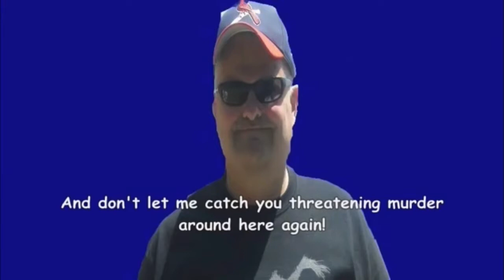Davemadson/Astromadson Friends, Parodies, & Outtakes Remix 1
Tired of all those no fun working on merit badges or stuff, guys?

Then, it’s time to go wild and crazy with a davemadson and his future cousin astromadson’s funny parody remix

And as for you, Dave and Astro, I want you to follow the links I made for you

So, Dave, that was you posting Looney Tunes Intro Parodies 76: It’s One of Those Days when your old name was FilePreserver and your company production was davemadsonproductionsinc.

And Astro, those were your two videos Adventures of Microsoft Sam and Friends 7: Battle of Mount Kilimanjaro and Shield Parodies Special: Logos In Trouble.

NOTE: Dave and Astro, you guys are so rich, even your wives Rhonda Raven and Wanda Eagles are going to have a fun time! Pretty proud of you both! And I can’t wait for your more videos including LT Parodies and Microsoft Sam and Friends and Funny Signs.

Although, I kinda miss Sam playing Scotty to his Mr. Dithers.

I wish you kept going, but you guys are now into parodies.

Much sense than bloopers.

—- From Matthew!! 🙂😀😄😛😍😂🤣🙂🙃😉